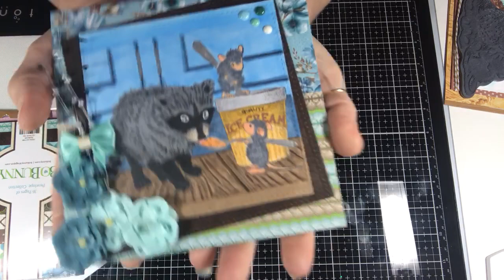2019 House Mouse collaboration with Crafty Bean (February )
Will you all keep Grace in your prayers. 🙏🏻🙏🏻
Please join us in this years (2019) house mouse collaboration , where we will be sharing projects made with house mouse stamps on the third Saturday of each month . We would love for you all to join in and watch. Also your welcome to create a house mouse project yourself and share it we would love to see it .  Here is the list of the collaborators in our collaboration: